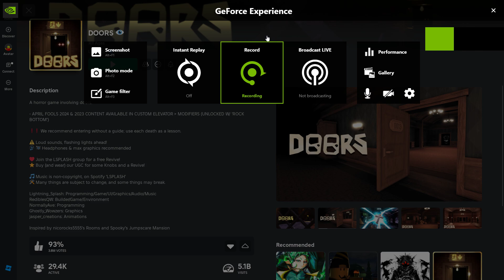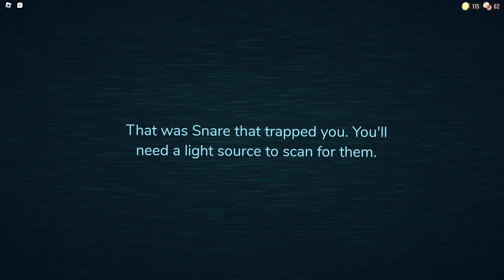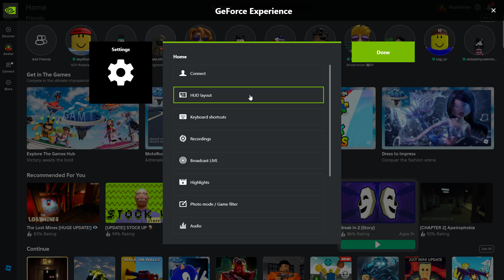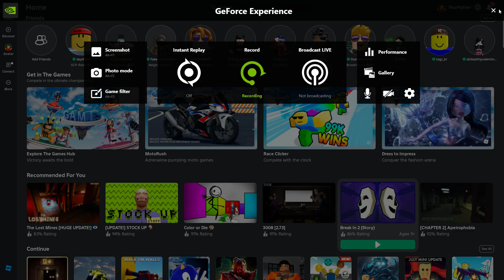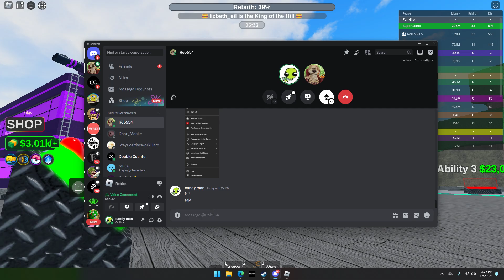Playing Doors And Something Else With Rob ( My New Friend )